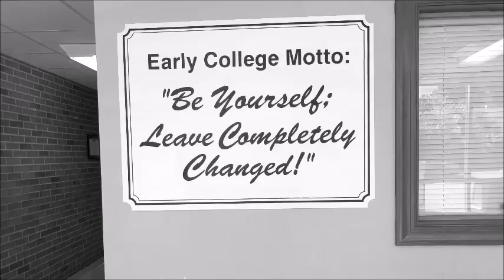We Are EECHS!